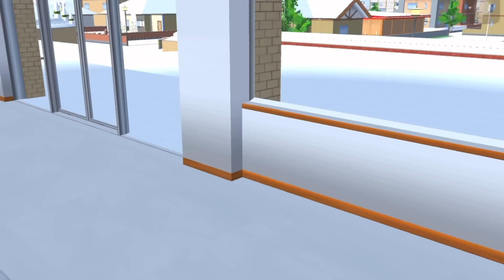WOW ADA MARKAS BARU YAKUZA HIMAWARI ES!!❄️ EXPERIMEN BOBOIBOY KUASA 7 VS YAKUZA HIMAWARI ES!!